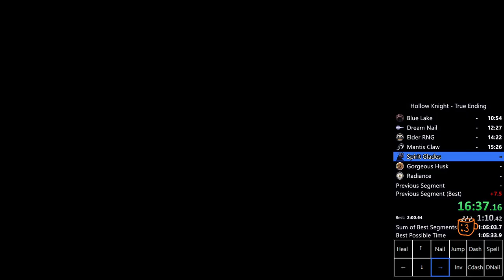True Ending Spirit Glades in 1:58.58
1:35 and lower will be a good time with better rng and execution